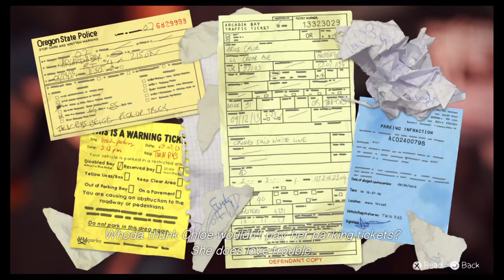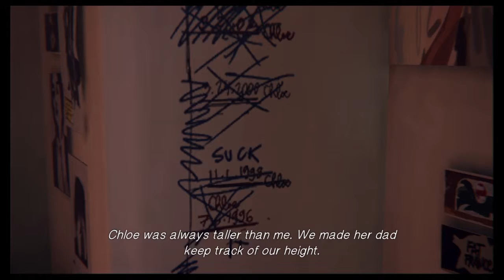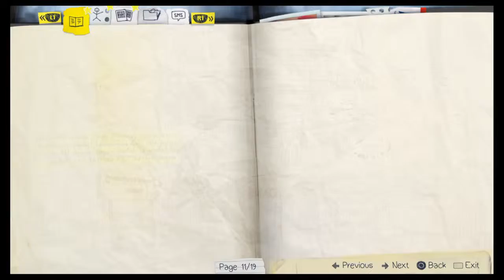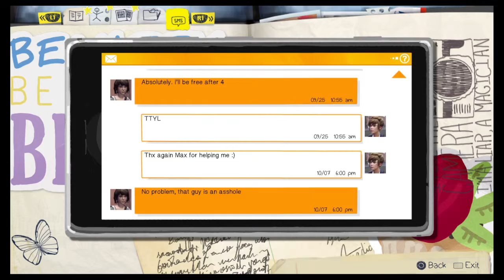Life Is Strange (EP7) [PS4]